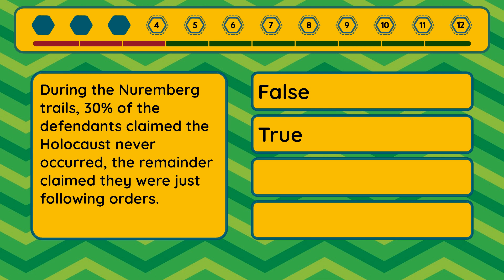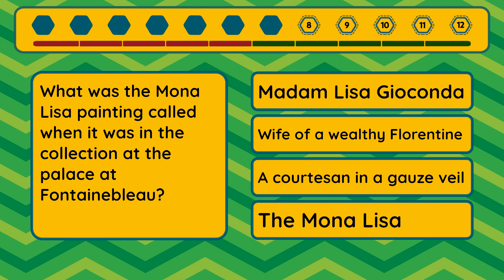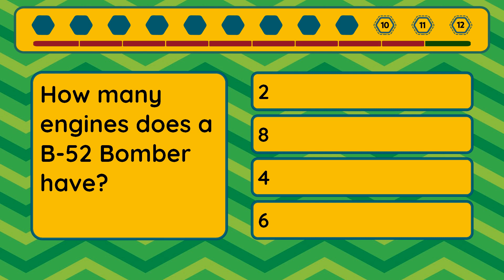Ultimate Quiz - Episode #183